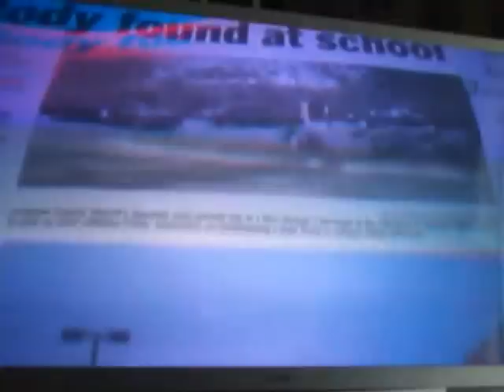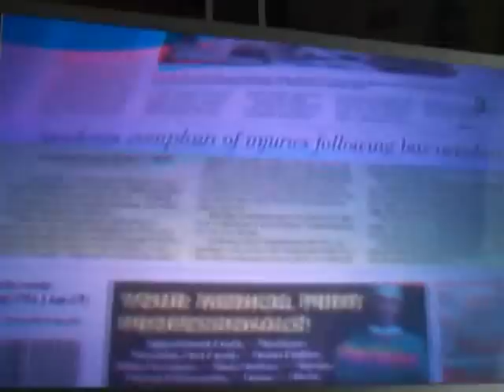Part I. Death of Kendrick Johnson; Criminal Trespass; 14 year old handcuffed and more